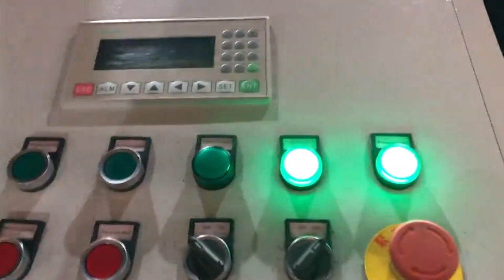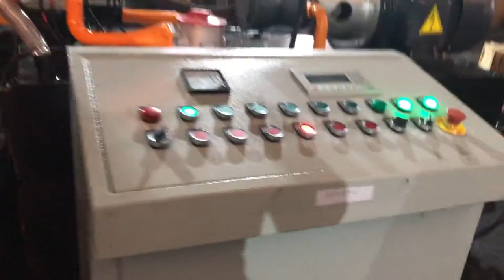stainless shaving press briquetting machine high density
TCM BALER Details of stainless shaving press briquetting machine high density, stainless swarf press briquetting machine high density, stainless chips press briquetting machine high density,

TCMBALER is a professional stainless shaving press briquetting machine high density manufacturer and supplier in China for more than 20 years, and we can offer stainless shaving press briquetting machine high density for sale with a cheap wholsale factory price for our customers without any agent or dealers if you wanner buy our stainless shaving press briquetting machine high density.